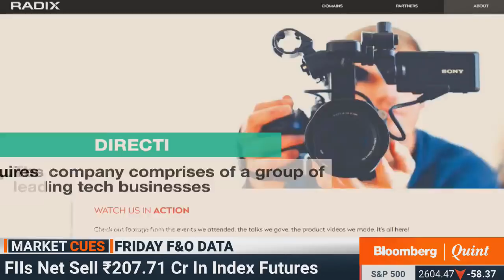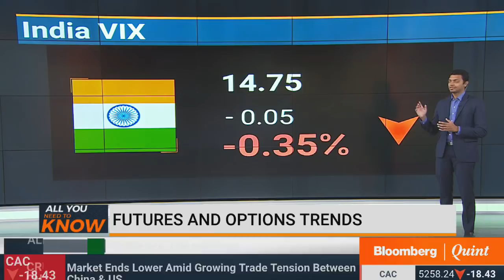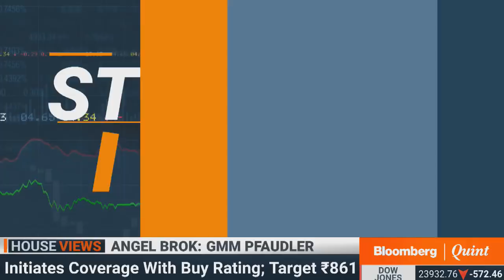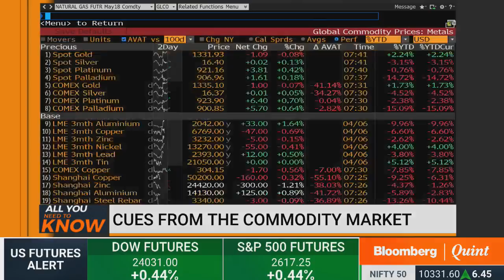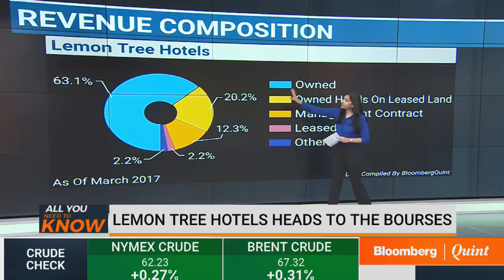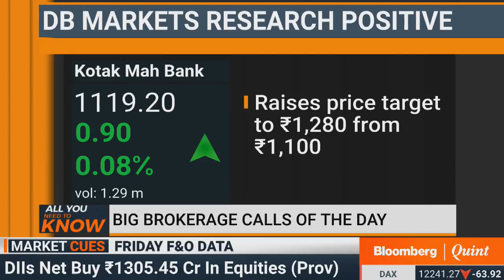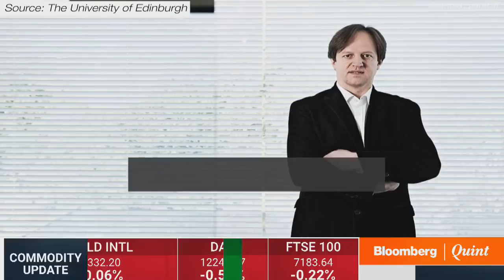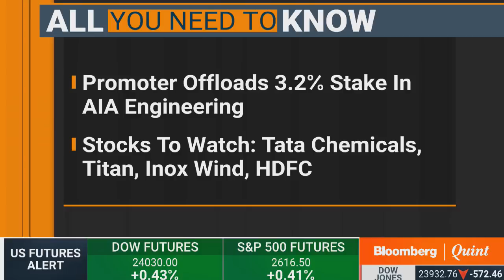All You Need To Know: 9 April 2018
All You Need To Know about Kim Jong Un's latest outreach to the U.S. and why crude prices are falling.